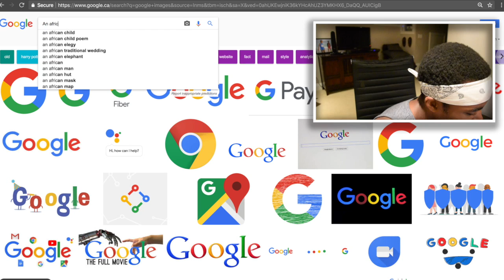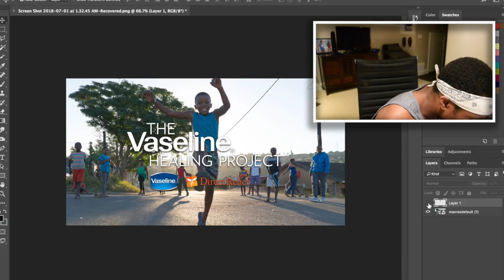Reading some hilariously hatred hate comments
Video Details 📷
Recorded with a Nikon D5300
Video Edited with Final Cut Pro X
Thumbnail Designed with Photoshop CC